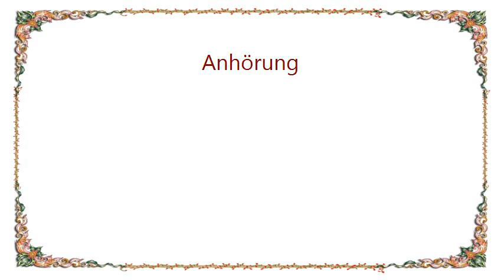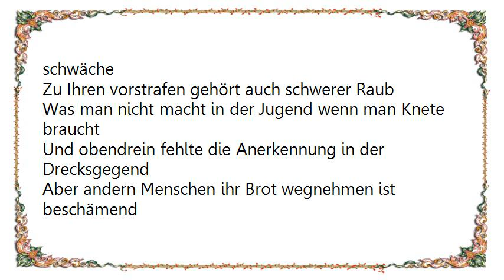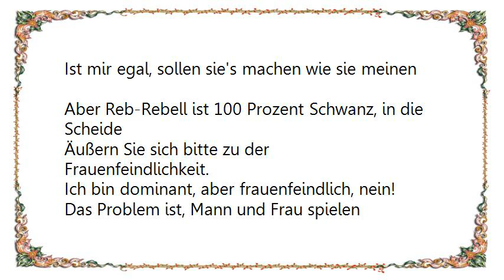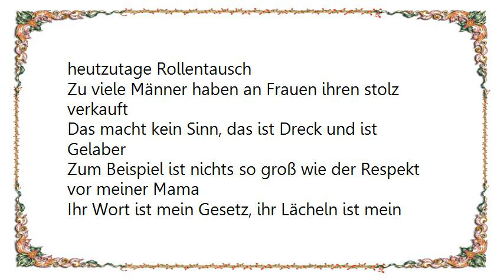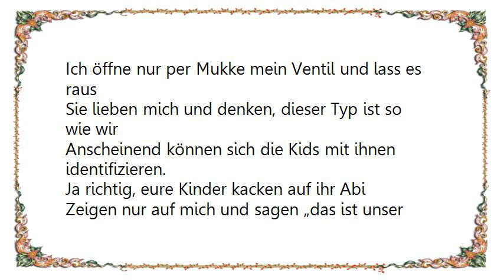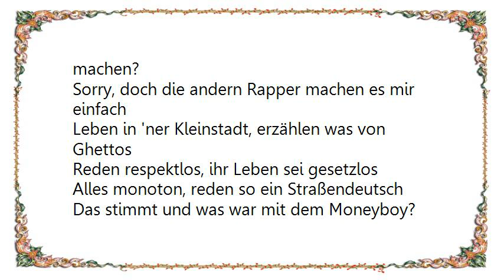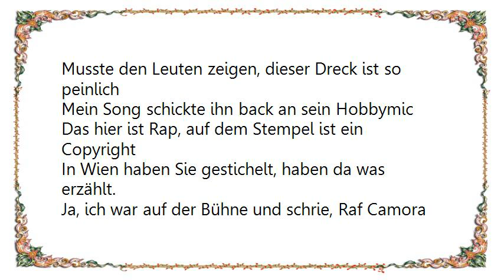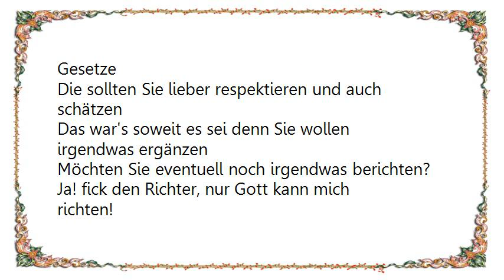KC Rebell - Anhörung Lyrics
[Lyrics KC Rebell - Anhörung]
Anhörung des angeklagten Hüseyin Köksecen.
Sie verzichten auf einen Anwalt und vertreten sich selber.
Nun, Sie haben das Recht zu schweigen.
Alles was Sie sagen, kann und wird vor Gericht gegen sie verwendet werden.
Möchten Sie aussagen?

Ich sage aus!

Wir haben einige Anklagepunkte
Und Tatvorwürfe, zu denen ich sie gerne befragen würde.

Zu viele Körperverletzungsdelikte, zu geringe Hemmschwelle.

Da wo ich herkomme, nennen wir das Respektschelle
Zu viele Pisser machen hier einen auf Babo
Ziehen einen Gramm Koks und fühlen sich wie Rambo
Sie lernten nichts von Respekt in ihrem Leben
Ich gehe allem aus dem weg, doch schau nicht weg wenn ich es seh'
Ich hab wirklich kein Interesse, doch leistest du kein Widerstand
Verwechseln diese Menschen Höflichkeit mit schwäche

Zu Ihren vorstrafen gehört auch schwerer Raub

Was man nicht macht in der Jugend wenn man Knete braucht
Und obendrein fehlte die Anerkennung in der Drecksgegend
Aber andern Menschen ihr Brot wegnehmen ist beschämend
Ich war ein Haufen Scheiße, heute begreif' ich's
Als mein Vater zu mir meinte, mit dem alter kommt die Reife

Ihr Umfeld ist gefährlich, die Gesichter kennt man

Ja, das sind Gangster, auch Sie könn' das nicht ändern
Die sind nicht wie Sie, ihr Leben ist verdammt schwer
Trotzdem sollte man nicht alle über einen Kamm scheren

Man sagt Sie seien schwulenfeindlich, es wird so geredet.

Ich nehm' kein Hintereingang, wenn es auch von vorne geht
Ist mir egal, sollen sie's machen wie sie meinen
Aber Reb-Rebell ist 100 Prozent Schwanz, in die Scheide

Äußern Sie sich bitte zu der Frauenfeindlichkeit.

Ich bin dominant, aber frauenfeindlich, nein!
Das Problem ist, Mann und Frau spielen heutzutage Rollentausch
Zu viele Männer haben an Frauen ihren stolz verkauft
Das macht kein Sinn, das ist Dreck und ist Gelaber
Zum Beispiel ist nichts so groß wie der Respekt vor meiner Mama
Ihr Wort ist mein Gesetz, ihr Lächeln ist mein Sieg
Ihr Leben heißt Frieden, ihre tränen heißen Krieg

Stimmt das, man sagt Sie vergiften die Jugend?

Klischee, ich nehm' lediglich den Stift und ich blute
Ich fress' es in mich rein, diese Krisen in mein Bauch
Ich öffne nur per Mukke mein Ventil und lass es raus
Sie lieben mich und denken, dieser Typ ist so wie wir

Anscheinend können sich die Kids mit ihnen identifizieren.

Ja richtig, eure Kinder kacken auf ihr Abi
Zeigen nur auf mich und sagen „das ist unser Abi!“
Sie hören nur auf mich und hören nicht auf euch
Sie schreien Reb-Rebell, als wär' es Hitlerdeutsch

Und das finden Sie gut? Was ist daran lobenswert?

Warum nicht? Ich bin kein krimineller Drogenkerl
Und auch kein Junkie so wie Sido, der sie fehl-leitet
Nur ab und zu wütend, denn auch mir geht's scheiße
Ich hab auch Probleme, ich hab' auch Familie
Meine Ex ist 'ne Fotze, ich hab' auch mal Krisen

Und warum tun sie Rapper namentlich zu Brei machen?

Sorry, doch die andern Rapper machen es mir einfach
Leben in 'ner Kleinstadt, erzählen was von Ghettos
Reden respektlos, ihr Leben sei gesetzlos
Alles monoton, reden so ein Straßendeutsch

Das stimmt und was war mit dem Moneyboy?

Hä was ich mit Moneyboy tat, ist was wo Meinungen sich scheiden
Doch auf irgendeine Weise war die Scheiße meiner Meinung
Peinlichkeit in Form von Millionen von Klicks
Für kurzen Augenblick war meine Vision so gefickt
Ich fühlte mich im Namen von Rap so beleidigt
Musste den Leuten zeigen, dieser Dreck ist so peinlich
Mein Song schickte ihn back an sein Hobbymic
Das hier ist Rap, auf dem Stempel ist ein Copyright

In Wien haben Sie gestichelt, haben da was erzählt.

Ja, ich war auf der Bühne und schrie, Raf Camora lebt!

Sie sind anti-alles und schwimmen gegen das System an.

Ich sterbe, doch verkaufe meine Seele nicht dem Sheytan
Widerstand, lieber blut' ich jeden Tag
Anstatt 'ne Marionette zu sein und tun was man mir sagt
Ich leugne mich nicht selber, das wär' ehrenlos
Ich bin Rebell, ich bin der Gegenpol
Und wenn ich ab morgen keine Platte mehr verkaufe, ist das schade
Doch kann vor meinem Spiegelbild behaupten, ich war grade!

Protokoll beendet, Sie als Bürger haben Rechte
Und genauso haben Sie auch ihre grenzen und Gesetze
Die sollten Sie lieber respektieren und auch schätzen
Das war's soweit es sei denn Sie wollen irgendwas ergänzen
Möchten Sie eventuell noch irgendwas berichten?

Ja! fick den Richter, nur Gott kann mich richten!